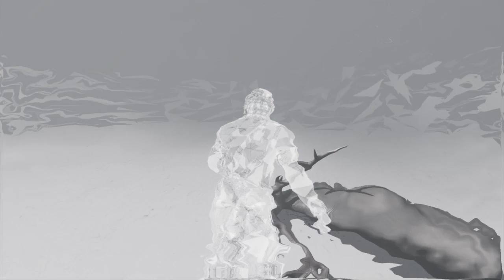Assassin's Creed® III Remastered_127